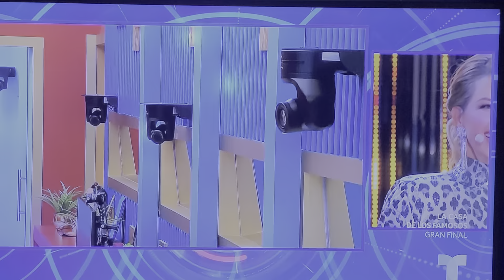LA GRAN GALA ALICIA MACHADO ASI RECIBIO EL PREMIO CON SU MADRE Y SU HIJA FUE MUY LINDO EL FINAL